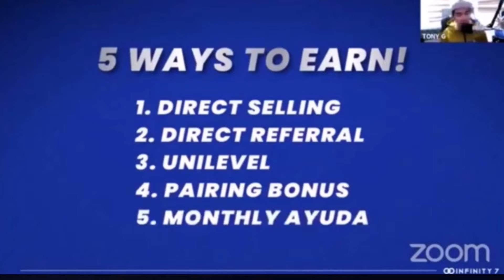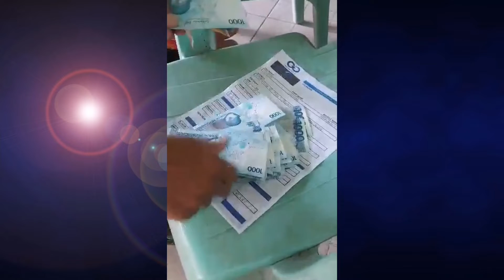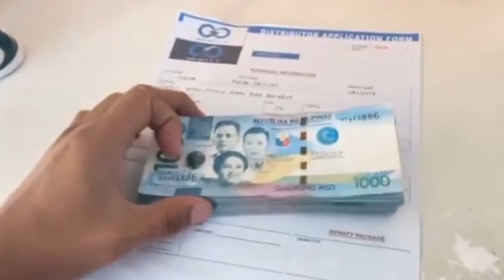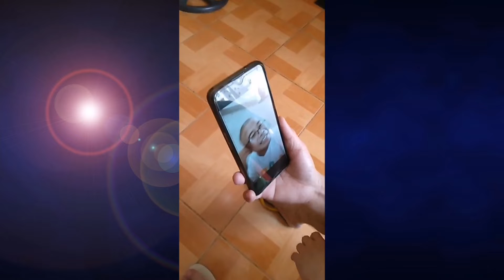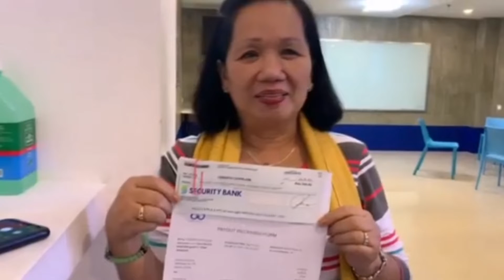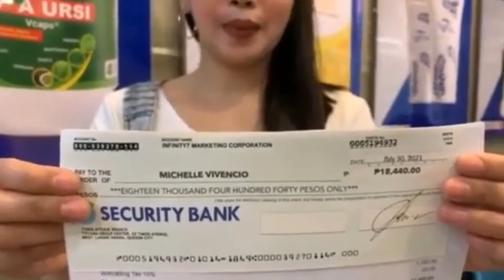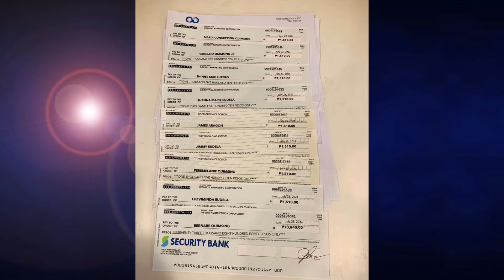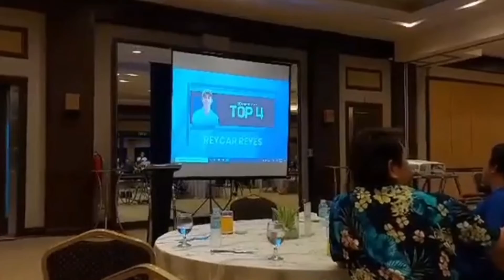INFINITY 7 CORP. /DITO AASENSO KA.